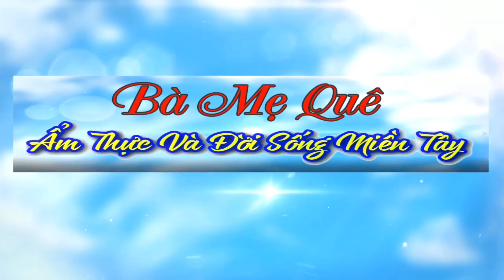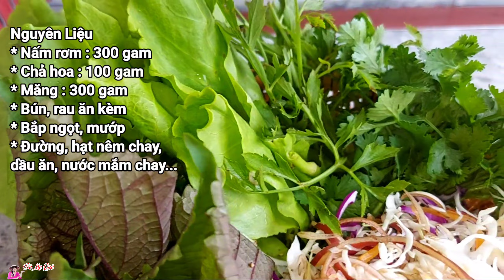Cách Nấu BÚN MĂNG CHAY Với Nguyên Liệu Đơn giản Nhưng Rất Ngon | Bà Mẹ Quê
♨️ Rất cảm ơn quý cô bác đã luôn ủng hộ kênh
©️ Bản quyền hình ảnh và video thuộc quyền sở hữu của Bà Mẹ Quê.Cấm sao chép Reup với mọi hình thức.